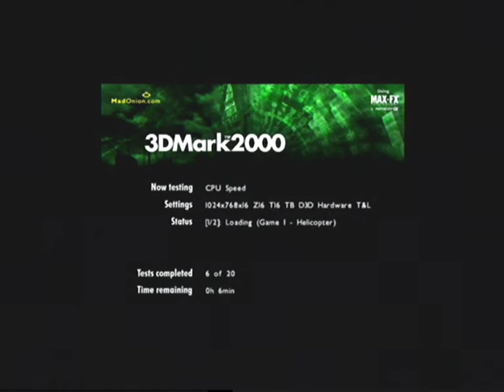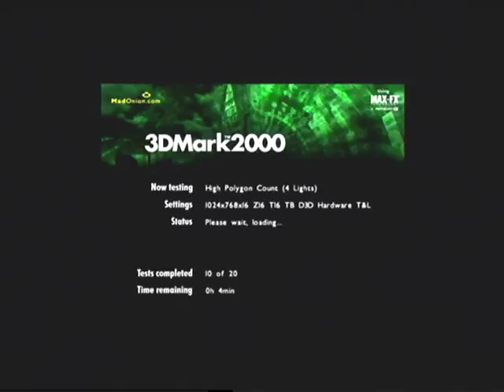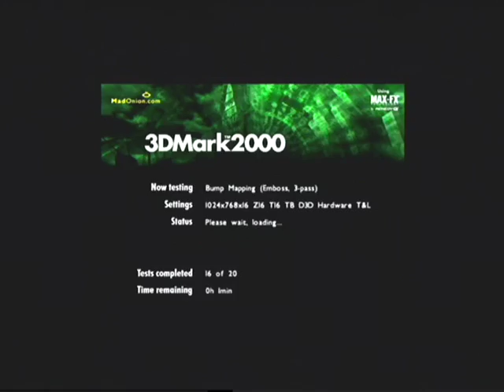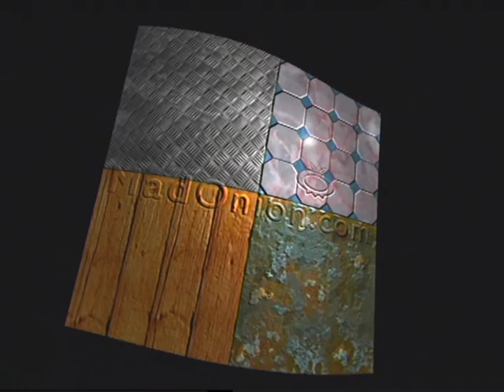PROLINK MVGA NVG11AM 200 32MB Geforce 2 MX 200 3DMark 2000 Benchmark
The card was tested on Intel Pentium III 866 MHz, 512 MB RAM.
Captured using VGA to S-video Converter.